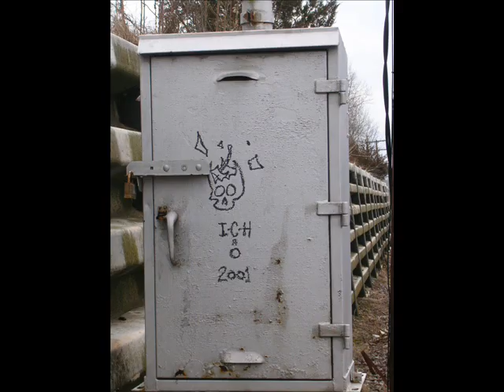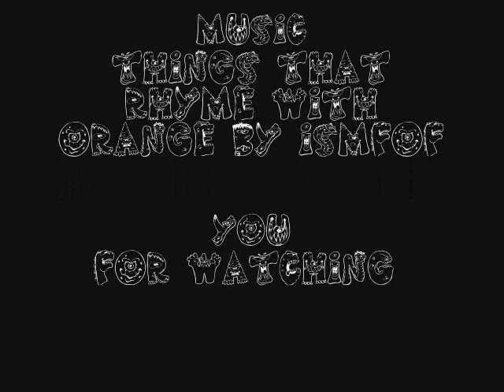ICHABOD 2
Cus I Love ICH :].